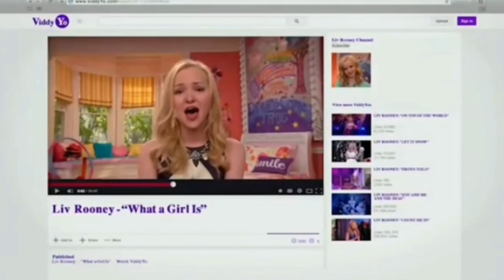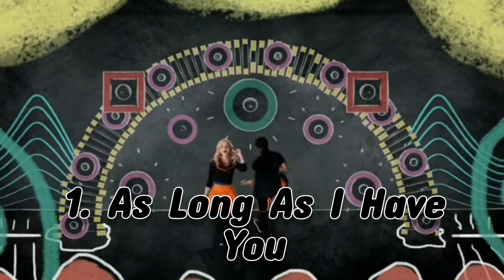Liv and Maddie - Top 5 Songs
Best Liv and Maddie songs, in my opinion